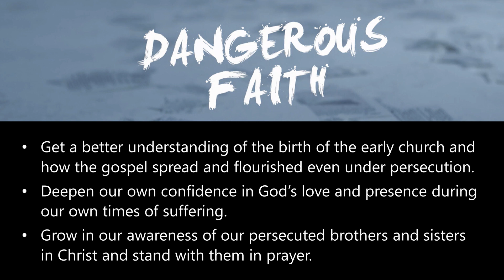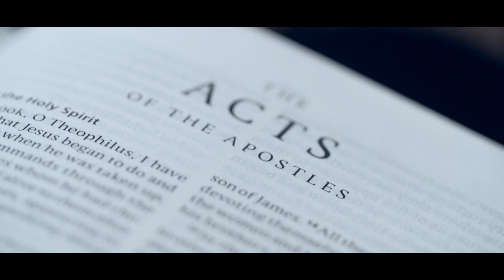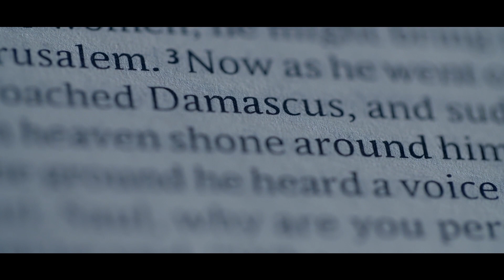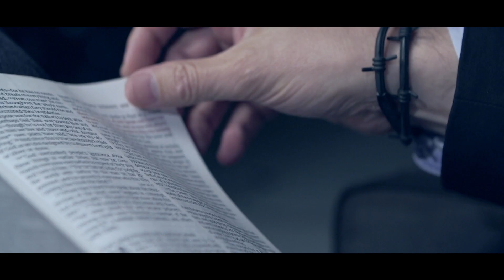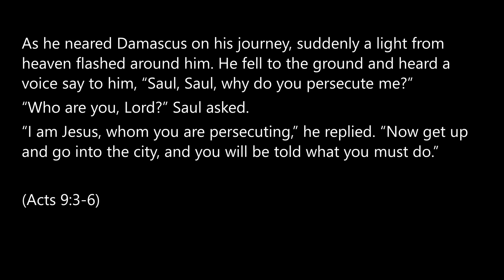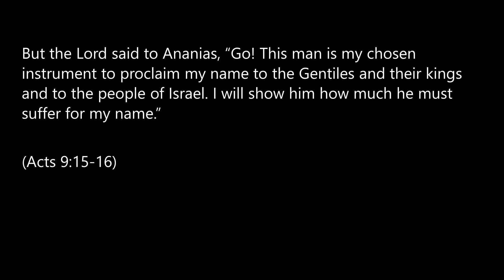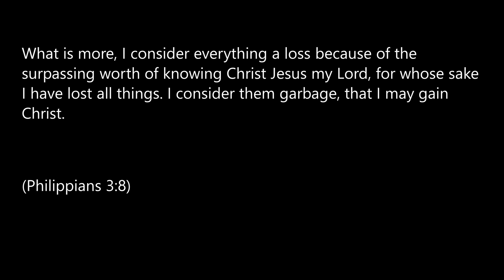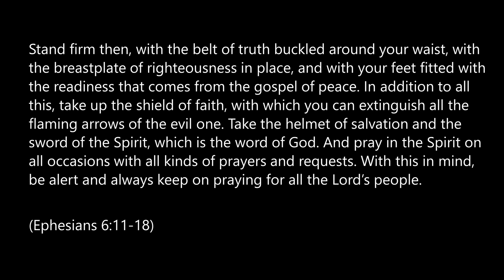Lowered in a Basket // 14.02.21 // Jacob Perrins // Riverside Vineyard Church Whitstable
Jake continues our series through the book of Acts looking at what persecution looks like in our lives.

Riverside Vineyard Church is a vibrant and friendly church and community facility situated in a converted warehouse complex on the Thanet Way at Whitstable.

We meet together to be a part of the service on a platform called 'church online'.  There's live chat, and opportunities to get prayer and connect with others there, so we'd love to invite you to join us there by following this

While we are not currently meeting in person, we're looking forward to being able to start our in-person services again, information will be

▬ Timestamps  ▬▬▬▬▬▬▬▬▬▬
00:00 Welcome - Simon
03:17 "The Lion & The Lamb" - Worship team
07:55 "Christ be Magnified" - Worship team
12:52 "Build My Life" - Worship team
20:17 Message  - Jake
58:17 "The Stand" - Worship team